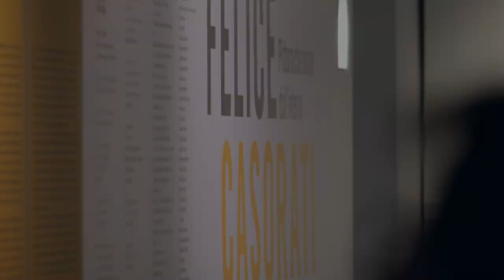L’arte di Felice Casorati in mostra ad Aosta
Ad Aosta è di scena una grande mostra, frutto di un intenso lavoro collettivo, che documenta la vicenda di un protagonista dell’arte del Novecento. Storici dell’arte, restauratori, tecnici, grafici, allestitori, trasportatori hanno lavorato intensamente per offrire al pubblico una rassegna affascinante, realizzata dall’Assessorato Beni e attività culturali, Sistema educativo e Politiche per le relazioni intergenerazionali della Regione autonoma Valle d’Aosta.
Le opere in mostra provengono da istituzioni pubbliche e private tra cui la GAM-Galleria Civica d'Arte Moderna e Contemporanea e la Fondazione Guido ed Ettore De Fornaris di Torino, il Mart-Museo di arte moderna e contemporanea di Trento e Rovereto, gli Archivi Teatro e Museo alla Scala di Milano, i Musei Civici di Verona-Galleria d’Arte Moderna Achille Forti, la Galleria d'Arte Moderna Ricci Oddi di Piacenza, la Collezioni dei Musei Civici Fiorentini – Collezioni del Novecento, la Galleria d'Arte Moderna Paolo e Adele Giannoni, le Collezioni d'arte contemporanea della Regione autonoma Valle d'Aosta, il Gruppo Tim-Collezione Olivetti di Torino e la Rai.